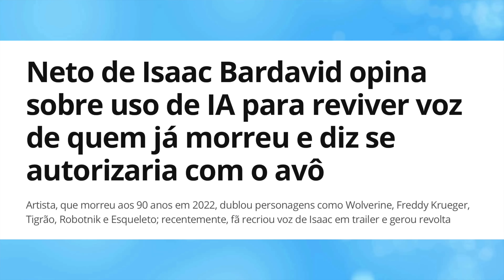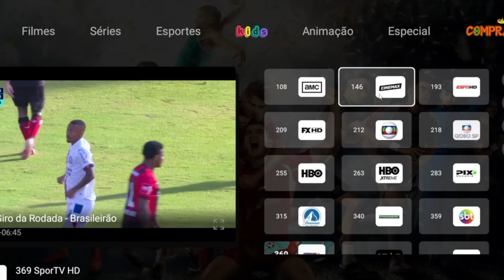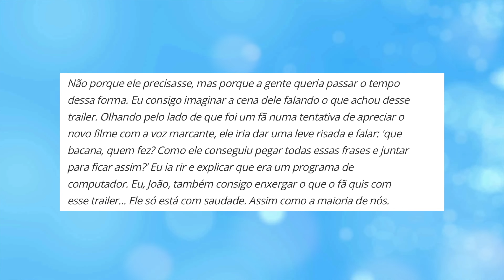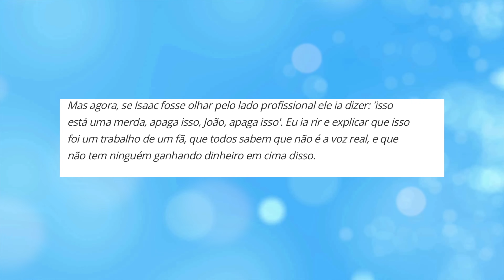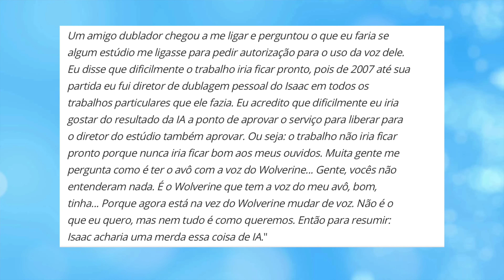NETO DO DUBLADOR DO WOLVERINE ENTRA NA POLÊMICA: HOMENAGEM OU INSULTO?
Pablo Peixoto do Qu4tro Coisas fala sobre o post do neto de Isaac Bardavid